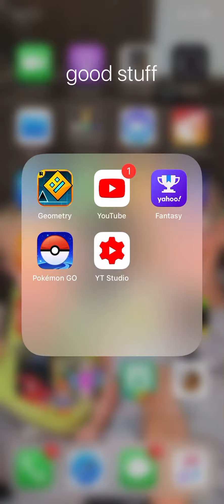yoshi won’t stop hatching eggs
help yoshi